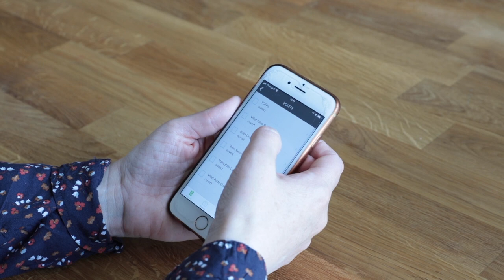Témoignage Client à St-Mamet-La-Salvetat (15)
Non loin de la jolie bourgade de Saint-Mamet-la-Salvetat, bordée par la Cère, à une dizaine de kilomètres d’Aurillac, monsieur Seynaeve a concrétisé son projet de maison neuve et très moderne.

Située sur les coteaux du Cantal, cette maison de 130 m² se distingue par un agencement sur mesure avec une pièce de vie centrale et des espaces parents et enfants séparés. En effet, le couple souhaitait une maison de plain-pied avec quatre chambres. Plus encore, ils rêvaient secrètement de pouvoir y célébrer les fêtes de fin d’année. Un souhait exaucé puisque non seulement les délais ont été raccourcis, mais Maisons d’en France est allé plus loin pour satisfaire toutes les demandes de ces jeunes parents :

« Quitte à opter pour du neuf, nous voulions pouvoir profiter de tout le confort moderne. Sur les recommandations du constructeur, la maison a donc été dotée d’une domotique dernier cri. De quoi nous simplifier la vie au quotidien surtout quand on a deux enfants en bas âge ».

Ravi de voir leur nouveau cocon prendre forme en adéquation avec leur projection, le couple de Cantalous a d’ailleurs décidé de confier au constructeur « jusqu’aux finitions : la peinture intérieure a été prise en charge par Maisons d’en France. De même que les aménagements paysagers avec toute l’implantation des haies et de la pelouse » s’enthousiasme-t-il.

« Un très beau cadeau pour nous et les enfants ».

Ma maison en bref :

- Maison de 130 m² habitables de plain-pied
- 4 chambres dont la partie parentale séparée des chambres d’enfants
- Un garage de 30 m²